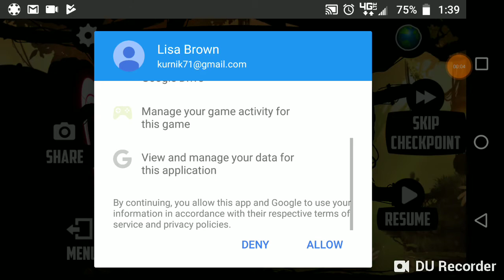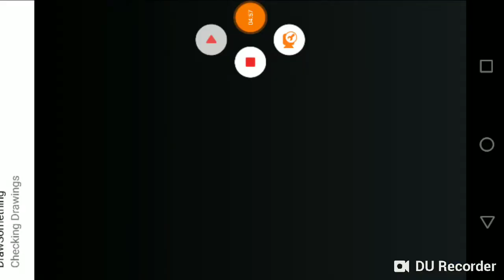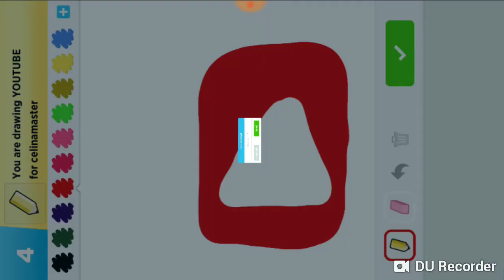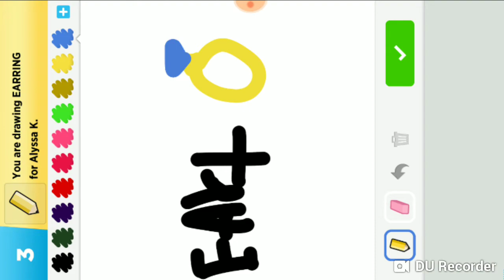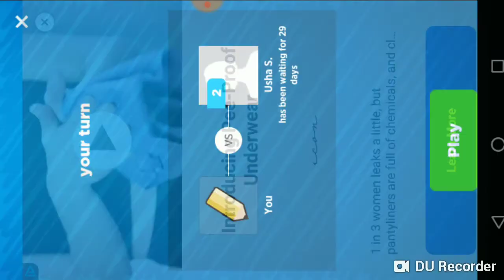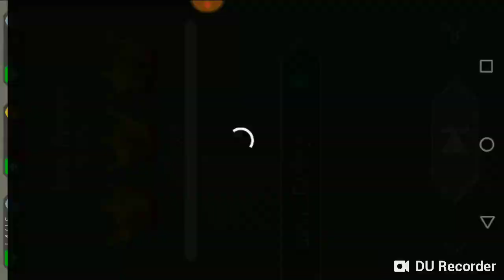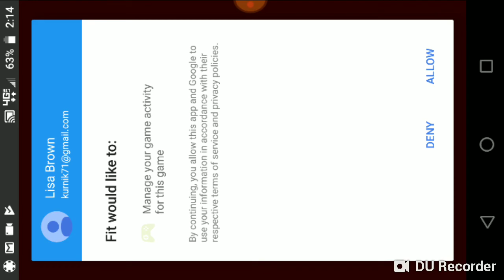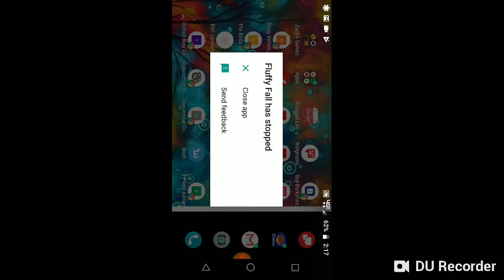Riskell plays all the games on papyrus's phone 2 #2